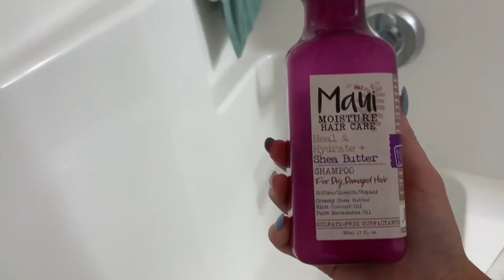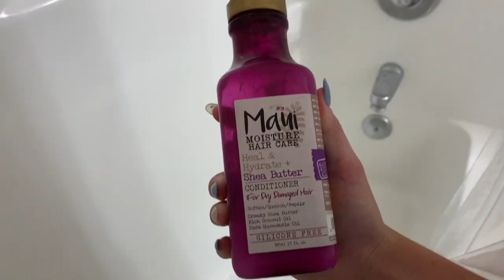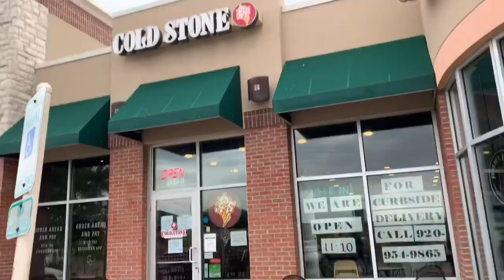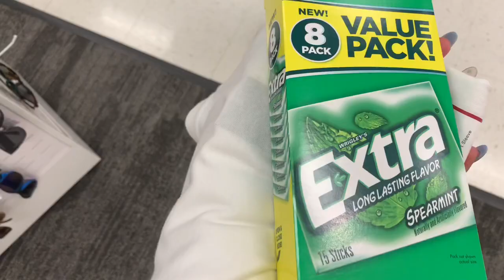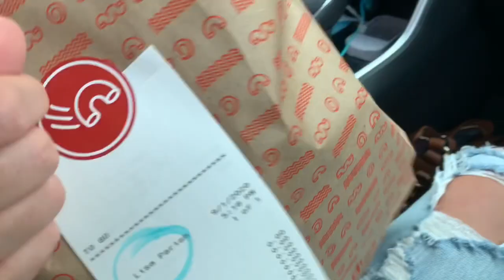first day of school vlog📝📚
description will be coming tomorrow!! haha sorry this videos all over the place it was very rushed :((